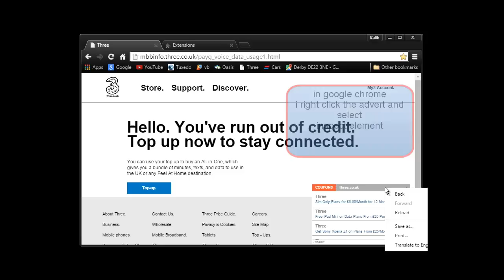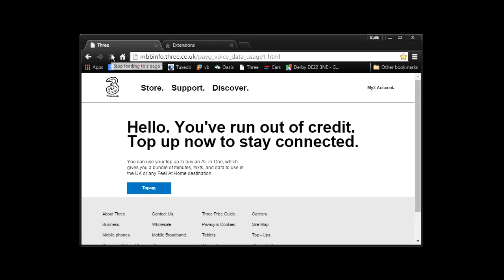Adblock Super = MALWARE ADWARE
UPDATE:  Adblock Super TAKEN DOWN.

"Thank you", to all that contributed to this post.

Someone, somewhere pressed the right button for once
and removed this pathetic little spamming machine from the
google webstore.

Loads the ShopGlider advert without your permission.

MALWARE or ADWARE,  whatever you want to call it,
Adblock Super 2.7.3 displays the very things the authors of this
extension claim to prevent.

(I added this comment and link on 5th May 2015)

The version of Adblock Super now being distributed from Google webstore is at 2.7.4

You might find the reviews of Adblock Super interesting reading

To delete it from Google Chrome
Go to "Customise and Control Google Chrome"
Then "Settings",
On the left hand side menu select "Extensions"
Then select "Adblock Super 2.7.3"
The description reads like this:

Adblock Super 2.7.3
The most popular Chrome extension, block ads across the Internet include Youtube, Facebook.

Select the trash can and put it where it belongs.

OR

If you like Scripting VBS and are running windows 8.1, then there is a VBScript here that will remove Adblock Super 2.7.3_0
from your pc.

The script removes Adblock Super 2.7.3_0 from the Default Profile in Google Chrome, then
looks into a maximum of 9 Profile accounts and
removes Adblock Super 2.7.3_0 from any of those 9 Profiles if found.

The VBScript is in plain text format so you can look at it and change it to however you like, the link provides you
with a view of the VBScript, if you like it, download the text file, open it in notepad then,
either, remove, add or change whatever you like or just Save As .vbs format.

Here's the updated media fire link

Chrome might display a message box after the removal process informing you that AdBlock cannot be found,
this is normal behaviour.

Wednesday 1st April 2015
Adblock Super 2.7.3 is still available for download.

search engine keywords

adblock super
shopglider
superfish
remove shopglider deals
remove shop glider
adblock 2.7.3
malware
adware
vbs
vbscript